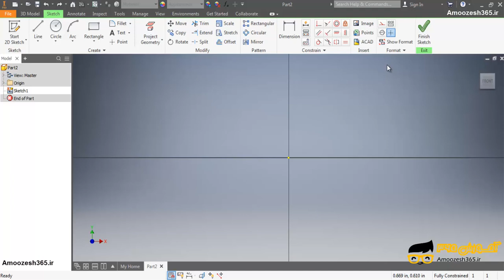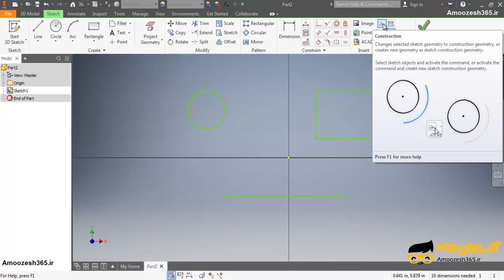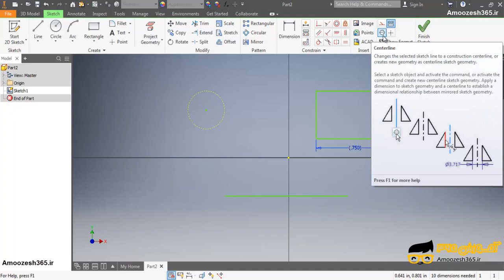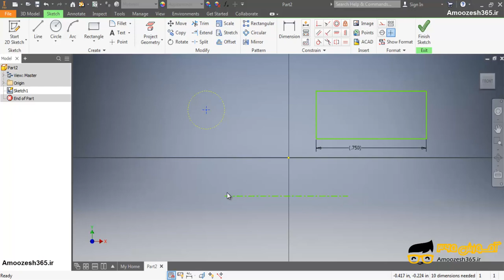اشنایی با نوار ابزارformat در نرم افزار اتودسک اینونتور 2019 (Autodesk Inventor professional 2019)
اشنایی با نوار ابزارformat  در نرم افزار اتودسک اینونتور 2019 (Autodesk Inventor professional 2019) از دوره آموزش پیشرفته مدلسازی دوبعدی اینونتور &#8211